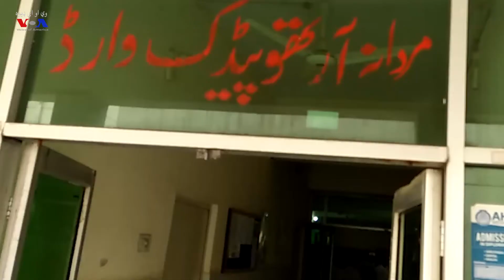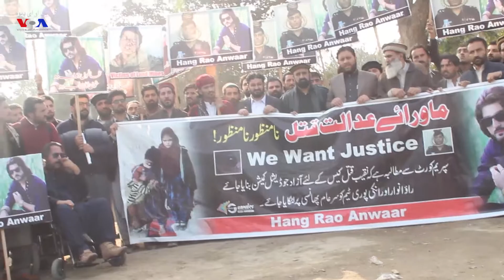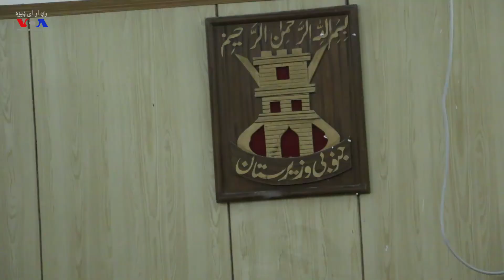Land mines in Waziristan